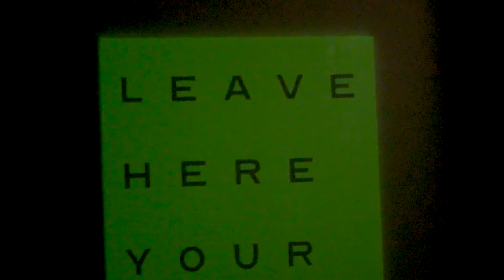Alicia Framis te ayuda a dejar atrás sus miedos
Alicia Framis (Barcelona, 1967) presenta en la Galería Juana de Aizpuru 'Leave here your fears / Deja aquí tus miedos', una exposición que bascula en torno a una monumental escultura interactiva del mismo título, un gran buzón con forma híbrida, entre un diamante y una pirámide, realizado en acero inoxidable y que funciona como un catalizador porque el visitante puede introducir en él notas en torno a sus miedos y dejarlos, de este forma, atrás.

Framis recurre de nuevo al concepto del buzón como hizo en otra de sus grandes obras, 'Cartas al cielo', que pasó por Central Park de Nueva York y ahora se exhibe como pieza permanente en Long Island (EE.UU.) y Utrecht (Holanda). «Estas cápsulas nacieron de mi experiencia con el mundo COVID», explica. «La pandemia nos ha dejado transitando momentos de incertidumbre que afectan a nuestra forma de ser. Y que se incrementan con este momento de guerra y caos que vivimos hoy. Hemos desarrollado más el miedo, las dudas, las pérdidas, la ira, la melancolía, la soledad, el estrés, las debilidades… Pero, por otro lado, estas experiencias nos han dado la oportunidad de adquirir más solidaridad, más humildad y aceptación del riesgo. Estas esculturas intelectuales funcionan también a nivel metafórico, me refiero a que cuando las personas las ven saben que tienen un espacio en el mundo, una cápsula donde pueden encontrar su momento de introspección, de tomar conciencia, de dejarse ir».

Además, la exposición también incluye la serie 'Los Insomníacos', 15 cuadros elaborados con la cinta fluorescente que se utiliza en los aviones para mostrar en la oscuridad el camino a los pasajeros. Las piezas giran en torno al tema del insomnio que sufren muchas personas a causa de la angustia por la pandemia o por el momento de incertidumbre mundial que vivimos.

La muestra se completa con 'Skins/Pieles', varias obras realizadas a partir de tiendas de campaña militares que constituyen un alegato contra la guerra de Ucrania. “Decidí usar este material cuando comenzó la guerra para acercarme con mi actividad diaria a la injusticia humana que se está cometiendo. El hecho de custodiar esta tela verde me ha ayudado a confiar cada día más en que la democracia y los derechos humanos volverán a imponerse. Y para mí el pintar la tela militar es realmente un acto de resistencia”.